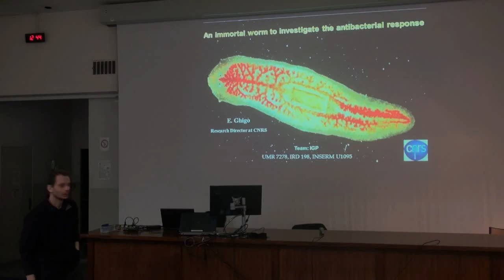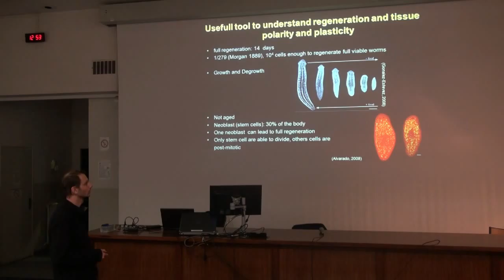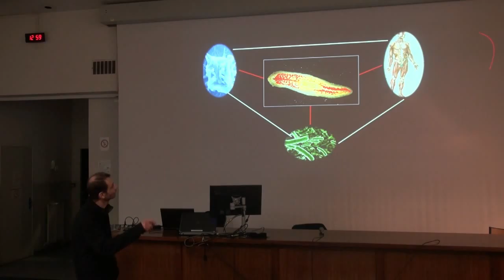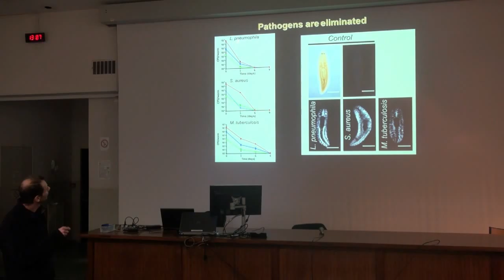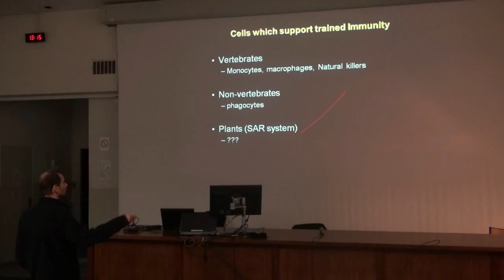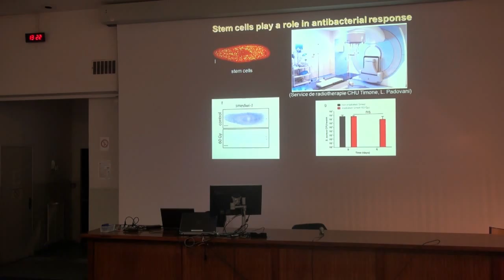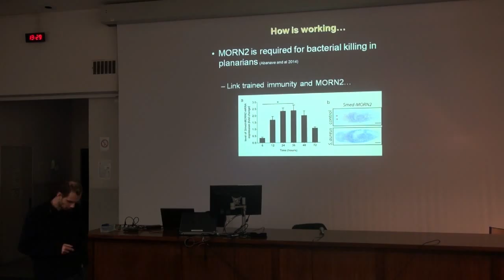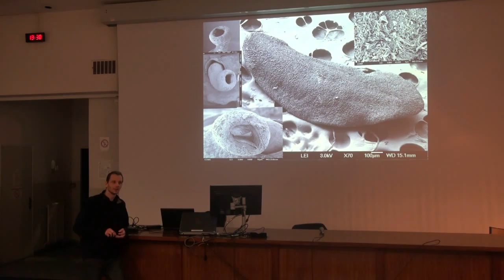Séminaire Eric GHIGO 12-02-2016 - ifr48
An immortal worm to investigate the antibacterial response